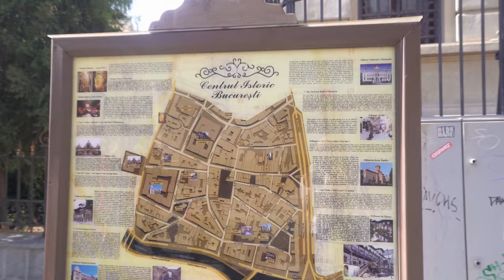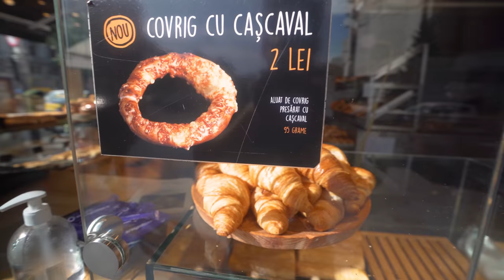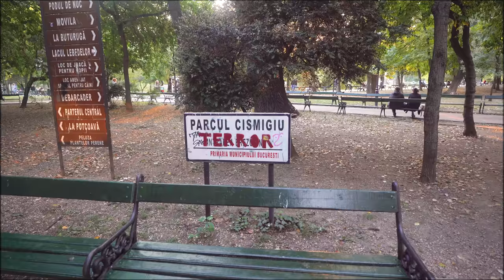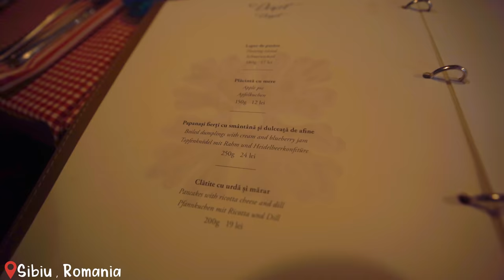EXTREME ROMANIAN STREET FOOD TOUR *UNSEEN EUROPEAN HALAL FOOD | Immy and Tani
EXTREME ROMANIAN STREET FOOD TOUR IN ROMANIA (BUCHAREST SIBIU)

This is our second day in Romania and wow- this fresh environment has inspired us to stay outside all day and try some delicious and UNSEEN ROMANIAN STREET FOOD! We start our Romanian food tour in Bucharest and make our way to the beautiful town of Sibiu to end it- DO WATCH TILL THE END TO SEE THE MOST UNIQUE SOUP WE HAVE EVER TRIED! It was insane! Also let us know what you want to see next? Which country should we visit?

In this video we ate:

02:01 THE BEST BREAKFAST FOOD: Cheese, cabbage and potato pastry from Ianke Pastry

03:46 Luca Simigrie- Covrigi (Romanian bagel/pretzel) , savoury strudel and Nutella and strawberry jam filled bagel
05:52 Coffee from Klauss coffee shop
07:14 Lentil soup meal from Dristor kebab

08:47 THE MOST UNIQUE ROMANIAN SHAWARMA
14:15 Salami biscuit and strange lentil burger from Sarah Green

17:53 Kulinarium Restaurant in Sibiu
Creamed spinach soup with quail eggs in a freshly made bread bowl

Salmon filled with wild rice and interesting sour cream sauce

Mixed vegetables cooked in an iron caste pan with creamy sauce
Papanasi - the yummiest Romanian dessert !!! MUST SEE!

We are Immy and Tani- PAKISTANS CRAZIEST TRAVEL FAMILY. Our ultimate goal is to take you all travelling with us, so you can all see the world through our eyes.